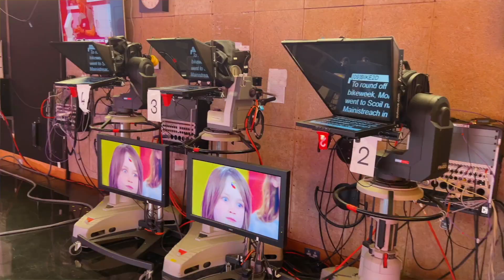Visiting RTE Studios with the Picker Pals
The Picker Pals TV Club had a great time visiting the RTE studios. Thanks for the warm welcome and thanks to BMW Ireland for getting us there in all-electric comfort and style.

Teachers who want  to do Picker Pals with their classes next year, go to our website and fill in the form. It takes less than a minute. Free places are limited.